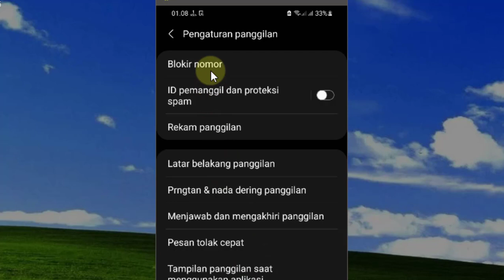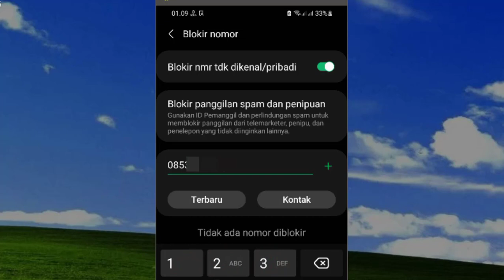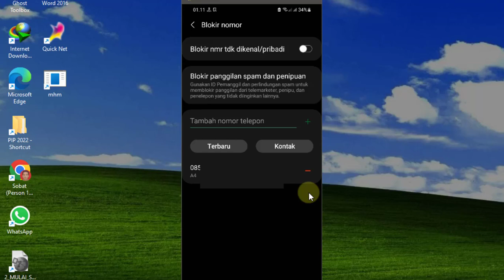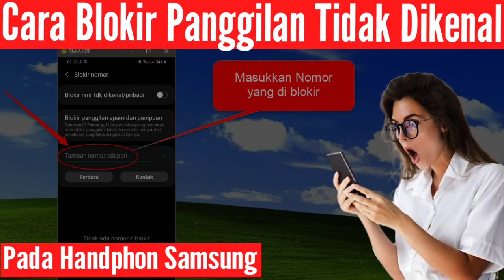Cara Memblokir Semua Nomor Panggilan Masuk dan Tidak Dikenal, atau Tidak Ada di Kontak Hp Samsung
Video tutorial tentang cara memblokir semua nomor panggilan masuk dan tidak dikenal atau tidak ada di kontak di hp samsung, berisi langkah atau tutorial tentang cara-cara :
1. cara blokir nomor di hp samsung
2. cara blokir panggilan tidak dikenal di hp samsung
3. cara memblokir semua panggilan masuk di hp samsung
4. cara blokir nomor telepon yang tidak ada di kontak
5. cara memblokir no kontak hp samsung j2 prime.
6. cara blokir no hp dari samsung

Langkah atau cara memblokir semua nomor panggilan masuk dan tidak dikenal atau tidak ada di kontak di hp samsung adalah:
1. Buka menu panggilan.
2. Pilih tanda atau ikon titik tiga pada bagian pojok kanan atas.
3. Klik atau Pilih menu pengaturan.
4. Pilih menu blokir nomor.
5. Aktifkan menu blokir nomor tidak dikenal atau pribadi.
6. Masukkan nomor hanphone atau nomor tidak dikenal dan tidak ada dikontak.
7. Klik ikon plus.

Semoga video cara memblokir semua nomor panggilan masuk dan tidak dikenal atau tidak ada di kontak di hp samsung bermanfaat.